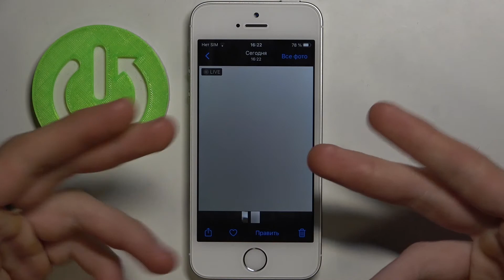Live фото на iPhone SE / Живое фото на iPhone SE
Доброго времени суток, пользователи продукции Apple! В этом видеоролике мы покажем вам о режимах сьемки на iPhone SE, а точнее о режиме сьемки Live на iPhone SE или же живом фото на iPhone SE!

Какие есть режимы фото на iPhone SE? Как переключить режим сьемки на iPhone SE? Как включить режим Live сьемки на iPhone SE? Как настроить режим живой сьемки на iPhone SE? Как настроить Live режим фото на iPhone SE?